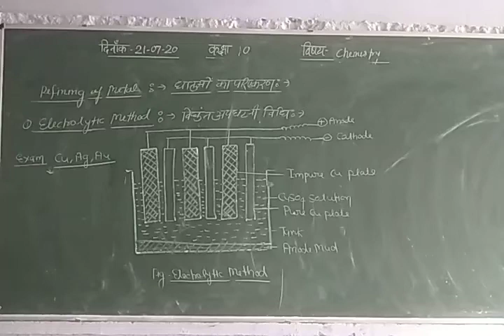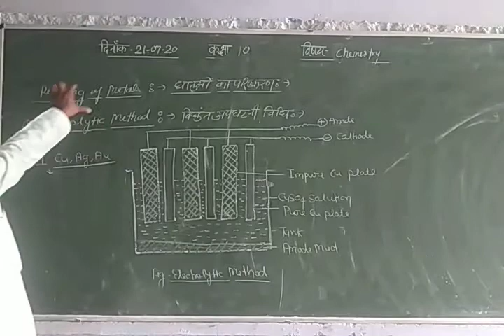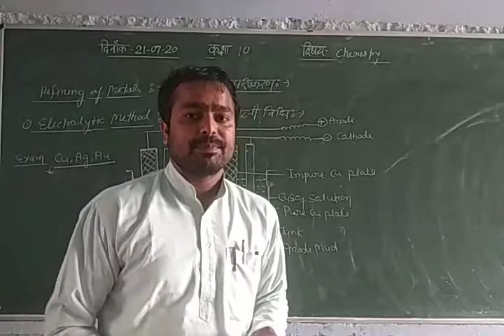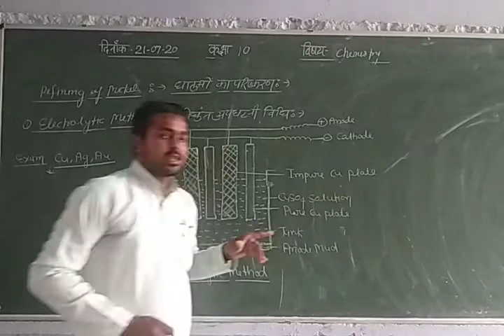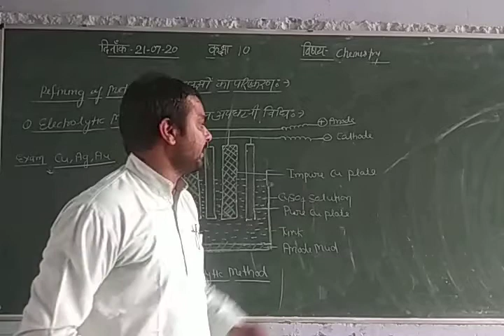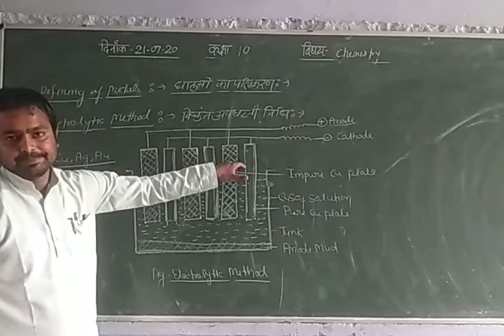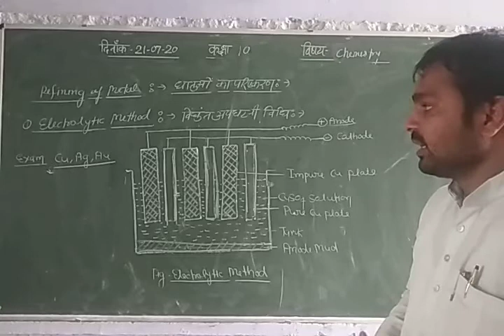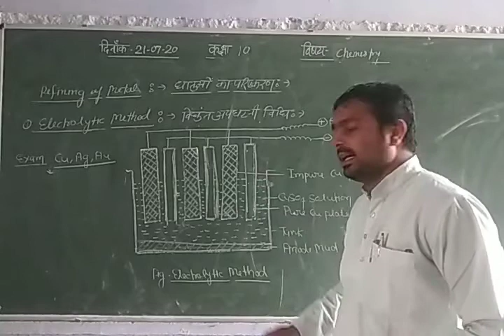Class 10" Refining of metal by electrolytic method"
By Uday Bhanu sir